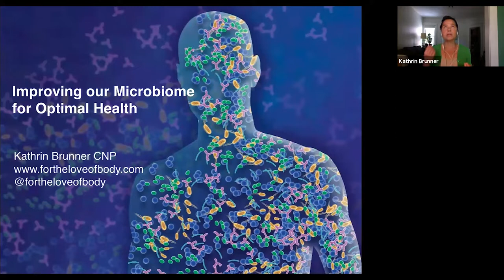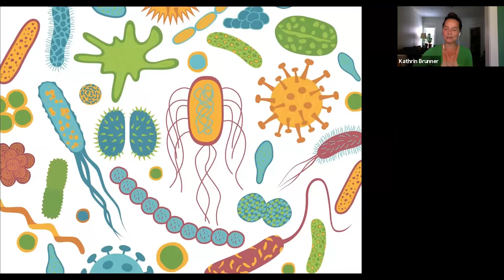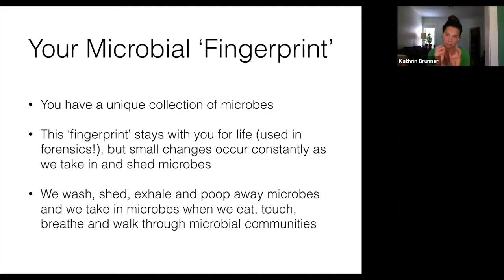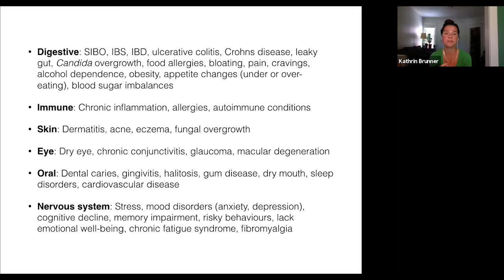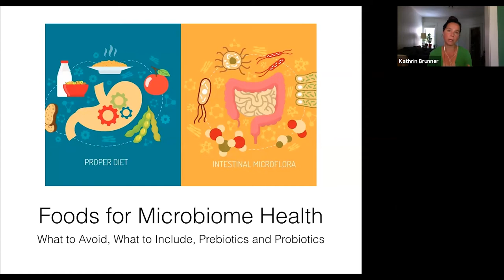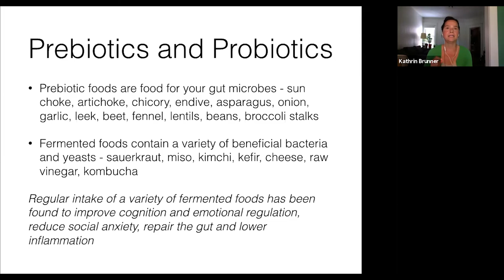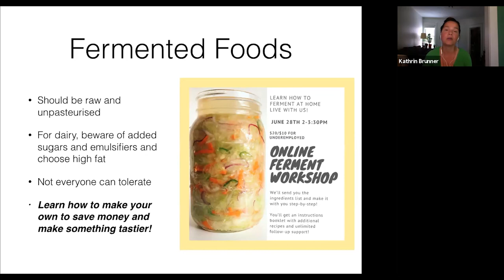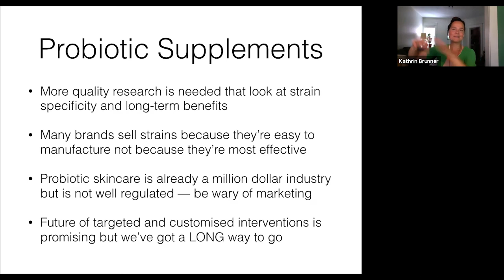IHN Mississauga Virtual Open House June 2020 | Nutrition & Environment: Microbiome & Optimal Health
On Saturday June 13th, 2020, IHN hosted our Mississauga Virtual Open House with Kathrin Brunner, BA, CNP, RYT!

The microbiome plays a vital role in our overall health. Imbalances have been linked to digestive issues, allergies, skin conditions and mental health imbalances. While the probiotic industry has become a billion-dollar industry, there is little evidence to support their effectiveness. Food, however, plays a major role and you’ll learn which ones are best.

From this presentation you will learn:
-an understanding of the basic functions of the human microbiome, including connections to digestive, immune and skin health
-a list of the key indicators that the microbiome is out of balance, such as bloating, acne and inflammation
-an outline of the major contributing factors causing the decline of the microbiome
-information to discern the quality and effectiveness  of probiotic products
-tips to improve the health of your microbiome naturally using therapeutic foods and lifestyle approaches